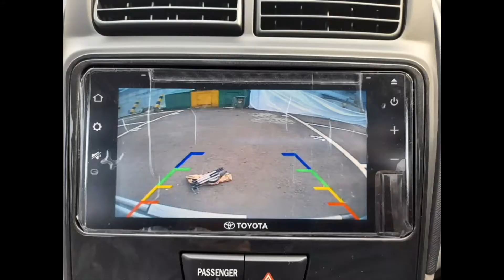KARPET MIE / KARPET BIHUN METERAN SAMA AJA KITA REVIEW DISINI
Review karpet mie / karpet bihun mobil

Beli Karpet set Mie / Bihun Khusus Toyota YARIS 2 Warna NON BAGASI
di toko nyai otoline Rp495.000 di Tokopedia dengan Bebas Ongkir, Sekarang!

Nyai oto 1 , Nyai oto 2 , Nyai otoline  yang tergabung dalam nyai oto group yaitu singkatan nyai otodidak memang berawal dari kita coba coba pemasangan sendiri sehinga menjadi usaha buat kami. di video ini pekerja mengunakan cara kebiasanya masing masing dalam memasang jadi setiap pasangan bisa berbeda beda caranya. pemasangan yang dilakukan nyai oto group sudah ribuan mulai dari di perkantoran . pribadi . rental . dealer . di jalan dan dimana saja sudah biasa di lakukan . dan video dibuat untuk memudahkan orang orang yang ingin mencoba memasang sendiri dan melihat cara kerja dari pemasangan aksesoris mobil. Mulai dari tutorial . review barang .project . Sampai kesalahan yang sering terjadi .

Untuk ada pertanyaan lebih lanjut atau bantuan silahkan hubungi admin hp : 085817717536 ( wa only )

Tempat kami :

Nyai oto 1 jakarta

Jl. Indraloka Gg. V No.1864A, RT.8/RW.6, Wijaya Kusuma, Kec. Grogol petamburan, Kota Jakarta Barat, Daerah Khusus Ibukota Jakarta 11460

Nyai oto 2 tangerang

Nyai otoline Media entertaiment

Terima kasih.